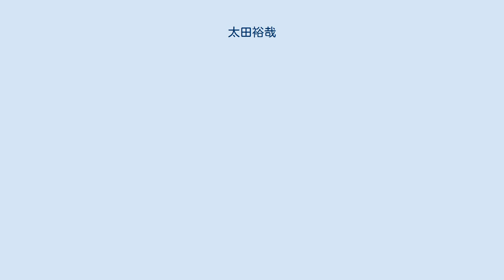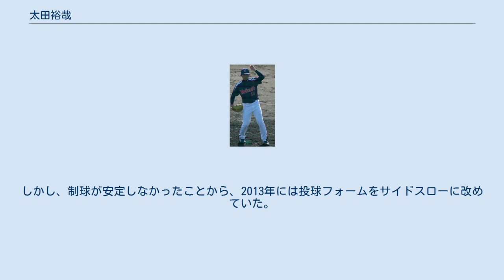太田裕哉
太田 裕哉（おおた ゆうや、1988年8月16日 - ）は、宮城県多賀城市出身の元プロ野球選手（投手）。
現在は、東京ヤクルトスワローズの打撃投手。
 多賀城市立第二中学校から一関学院高等学校に進学。
1年時から公式戦に登板。
2年時の夏からエースとなり、秋の東北大会でベスト4に進出し、翌年の第78回選抜高等学校野球大会の出場校に希望枠で選出された。
大会は1回戦の岐阜城北高戦で、尾藤竜一との投げ合いの末1-2でサヨナラ負け。
夏は、岩手県予選準決勝で敗退。
 高校卒業後は日産自動車に入社。
同社野球部在籍2年目の2008年、第79回都市対抗野球大会で初登板、3年目の2009年に野球部の活動休止が決まり、翌2010年から同僚の久古健太郎と共に日本製紙石巻に移籍。
日本製紙石巻では主に中継ぎとしてチームを支えてきたが、2011年3月11日に発生した東日本大震災の影響で石巻工場が被災。
野球部も活動を休止し、工場の泥のかき出し作業などに追われ、また自身も親族を失った中で、ランニングや筋肉トレーニングを続けていた。
 2011年10月27日に行われたプロ野球ドラフト会議で、日本製紙石巻の同僚・比屋根渉と共に、東京ヤクルトスワローズからの指名を受けて入団（比屋根は3巡目・太田は4巡目で指名）。
前年に入団していた久古とは、日産自動車・日本製紙石巻時代に続いてチームメイトになった。
東京ヤクルトからの指名挨拶を受けた際、挨拶に赴いた八重樫幸雄スカウト（宮城県出身の元捕手）から小学校6年生の時に野球教室で指導を受けていたことを明かす。
 即戦力の左腕投手として期待されたが、入団後の実戦登板で制球難を露呈したことなどから、1年目の一軍登板機会なし。
入団2年目の2013年には、スリークォーターからサイドスローへの転向で制球力の向上を図ったものの、イースタン・リーグ公式戦30試合の登板で防御率5.81、与四球率10.59。
入団以来一軍公式戦での登板機会がないまま、 10月1日に球団から戦力外を通告された。
なお、2014年からは打撃投手として球団に残る。
 左のスリークォーターから最速144km/hのストレートに、2種類のスライダー・カーブ・スクリューなどキレの良い変化球を駆使する。
しかし、制球が安定しなかったことから、2013年には投球フォームをサイドスローに改めていた。